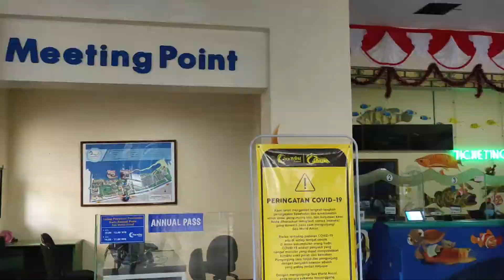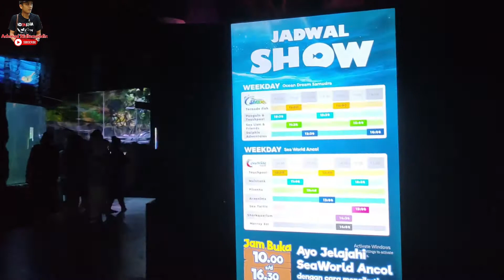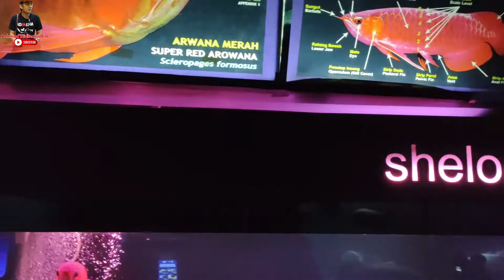SeaWorld Ancol Jakarta | SeaWorld Saat Pandemic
Hi guys...video ini saya ambil saat jalan-jalan ke jakarta dan saat uji coba pembukaan kembali karena masih masa pandemi corona.